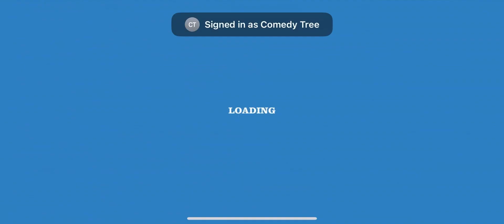Happy Wheels IOS: Irresponsible Dad Level 8